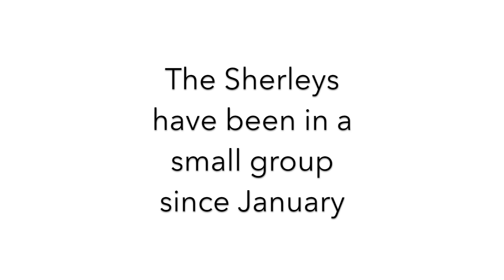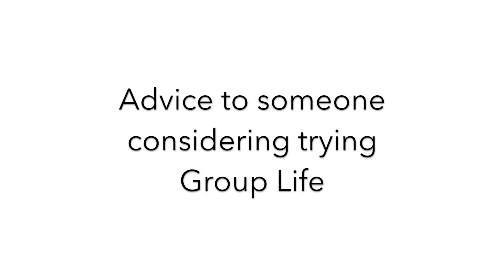My Group Life Story Sherley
The Sherley's share the impact their small group has had on their life.